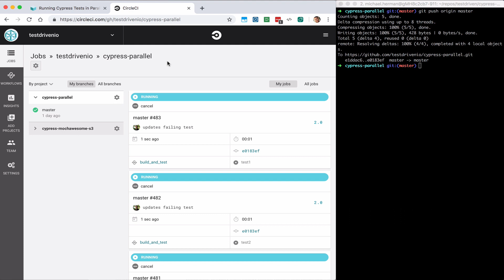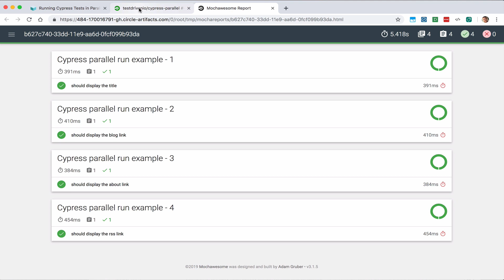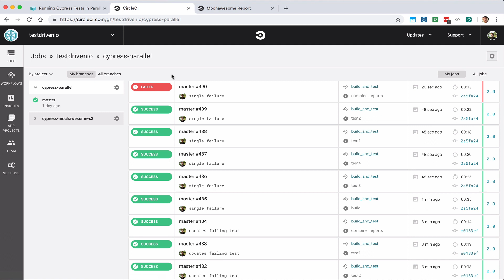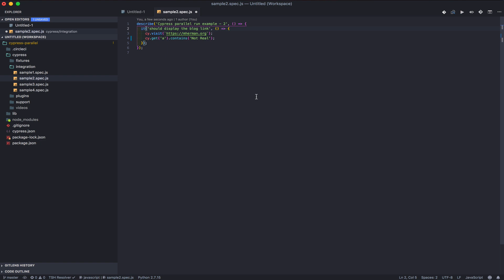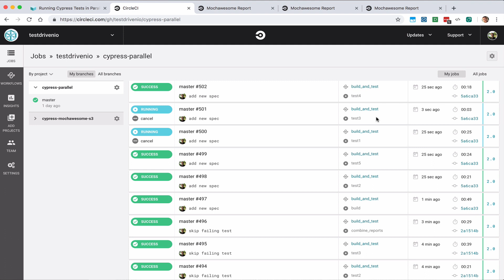Running Cypress Tests in Parallel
Running Cypress Tests in Parallel - demo